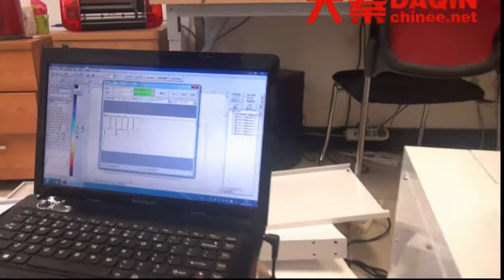Tempered glass making machine price in Bangladesh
Small machine for producing any screen protector (tempered glass / TPU / PVC).
Start own small business of making anti-shock tempered glass / TPU / PVC screen protector for any brand mobile phone such as Samsung, iPhone, LG, HTC, Huawei, Coolpad, Lenovo, Lumia, Xiaomi, Smartisan, ZTE, Blackberry...etc. DAQIN smart mobile tempered glass screen protector cutting machine.Start your own small business with this machine easily.